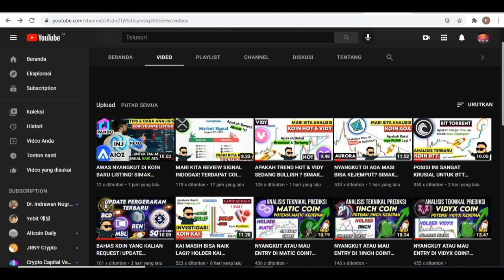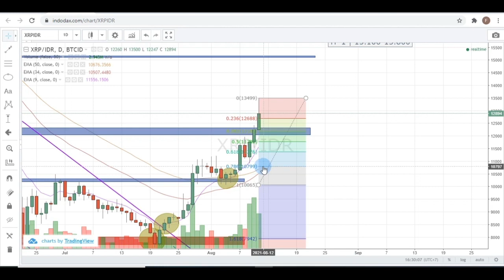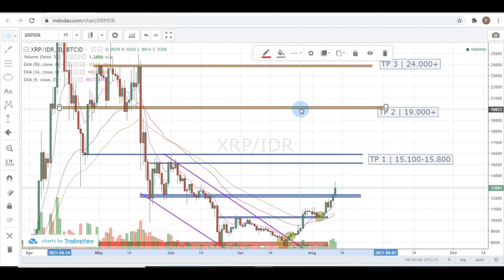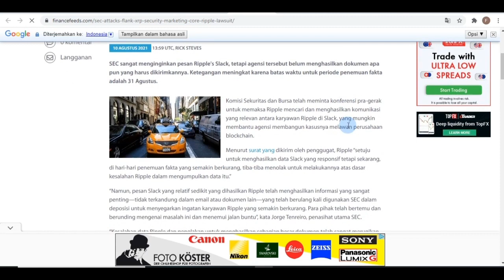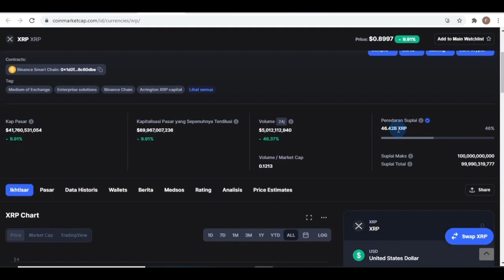INI TARGET KITA BUAT XRP KEDEPAN! SIMAK ANALISIS XRP RIPPLE COIN CRYPTO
ingat buy low sell high
bukan buy di pucuk

REVIEW KOIN  PANDO, AIOZ, NEXO, INJ  Prediksi Harga

Anti nyangkut clubhouse membahas seputar koin crypto potensial bagus dan mempunyai visi mencegah kamu menjadi seorang sangkuters.